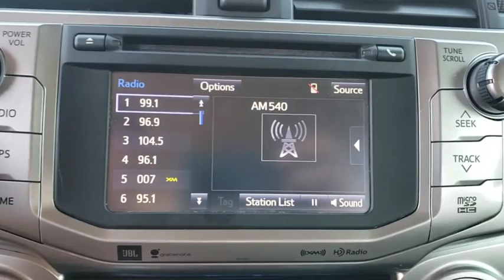2017 Toyota 4Runner Orlando, Deltona, Sanford, Oviedo, Winter Park, FL CC792373A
2017 Toyota 4Runner